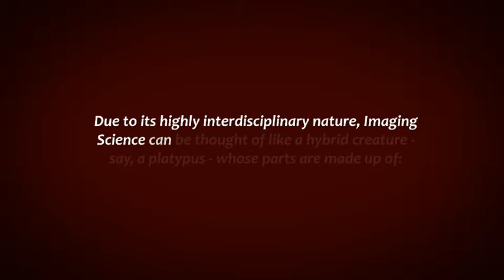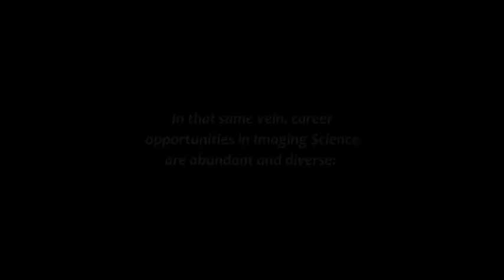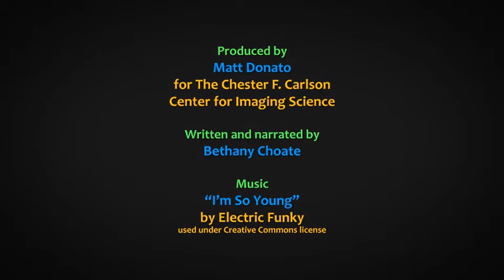What is Imaging Science?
Video made by Freshmen Imaging Project class in 2012 for ImagineRIT which answers the age-old question, "What is Imaging Science?"